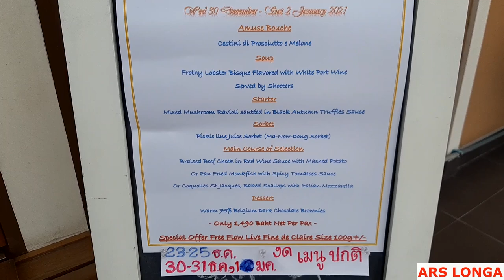ARS LONGA อาสลองกา พิเศษ X Mas ปีใหม่ 2021 รีบไปก่อนร้านโดน โควิดปิด!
อร่อย !ดี! แค่นี้แหละครับ ผมชอบที่สุด ใครไม่ชอบไม่รู้
ผมไปทานร้านนี้ประจำ เขาอยู่รอดมา 5 ปี จะเจ๊งก็เพราะ โควิดนี่แหละครับ
คือเช่นช่วงนี้เขาสั่ง  หอย สด oysterมาก็แสนนึงแล้วมั้ง กะขาย X Mas กับ New year 2021 พอจะจ่ายเงินเดือนพนักงานได้บ้าง พอ ทางการสั่งปิดก็ชิบ...สิครับ ของสด เน่า เจ๊ง ผมก็รีบไปทาน รีบถ่ายวีดีโอด้วยมือถือเก่าๆมาตัดต่อแบบง่ายๆตามใจผม เพื่อให้เห็นว่า 1490บาท net นี่ถือว่าถูกมากเมื่อเทียบกับความสดและคุณภาพอาหาร
ที่สำคัญ ทานหอย Oyster สด แบบไม่อั้น จนกว่าคุณจะอิ่มนะครับ
รีบไป เบอร์ 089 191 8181 บอดเลยครับว่า เอกชับ ย แนะนำมา